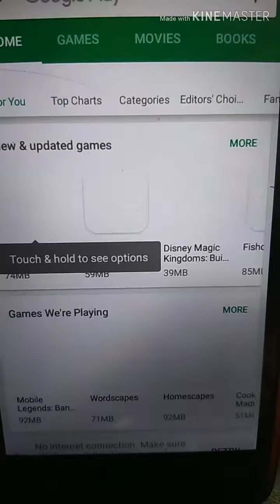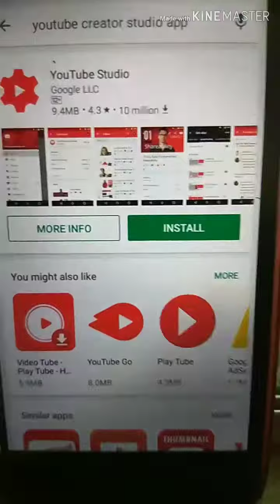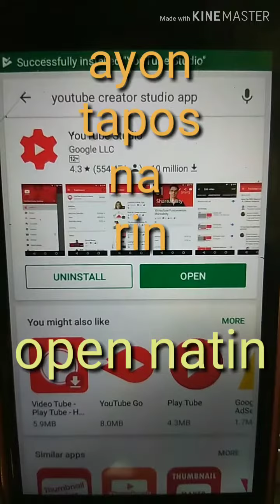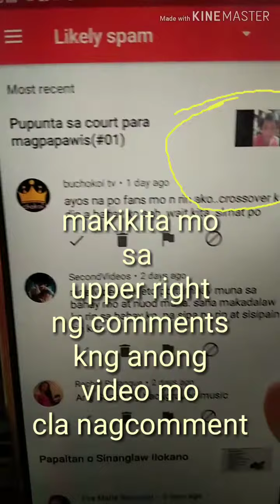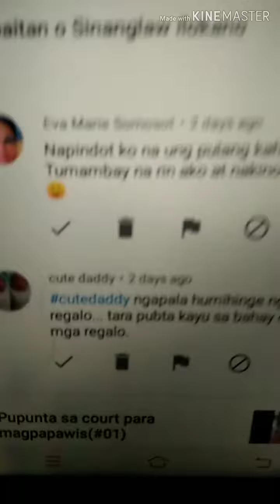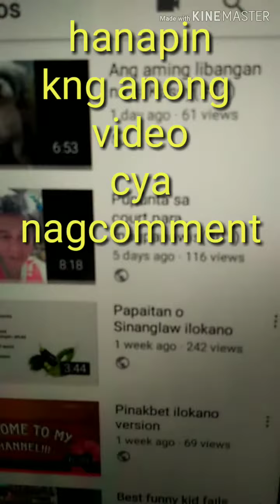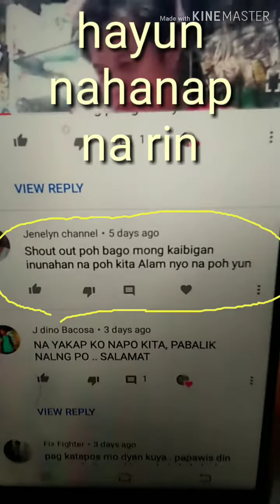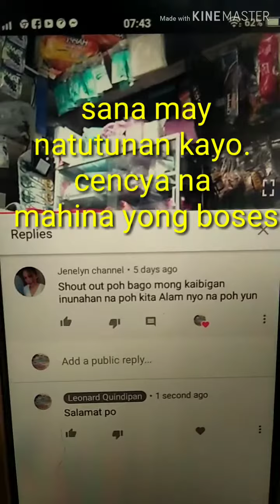Paano malalaman na SPAM ang comment..step by step(#03)